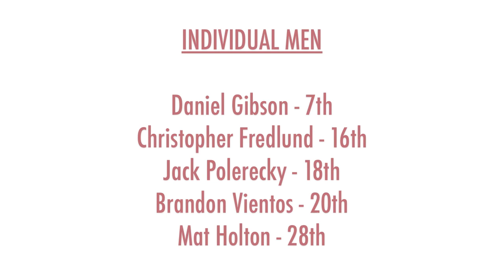2014 WCC Preview Meet Highlights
In case you missed it, here are a few key moments from the WCC Preview Meet in Santa Clara. Highlights include the women setting the pace with a strong pack up front and senior Danny Gibson bringing it home for a top-ten finish.

Go Lions!